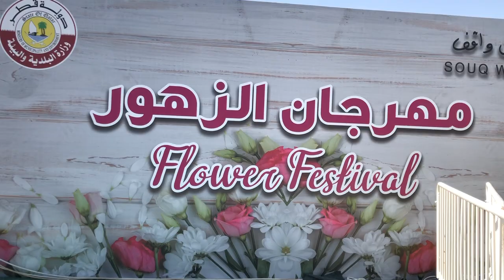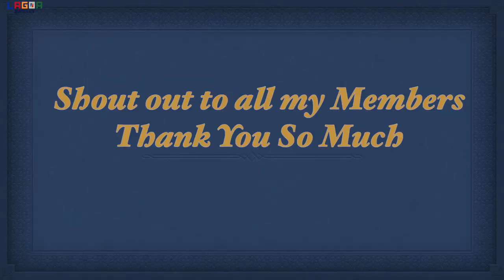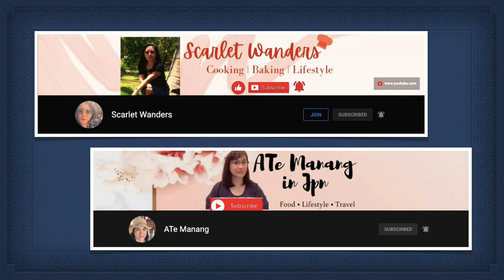QATAR FLOWER FESTIVAL AT SOUQ WAQIF/PLACE MUST VISIT IN QATAR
QATAR FLOWER FESTIVAL AT SOUQ WAQIF